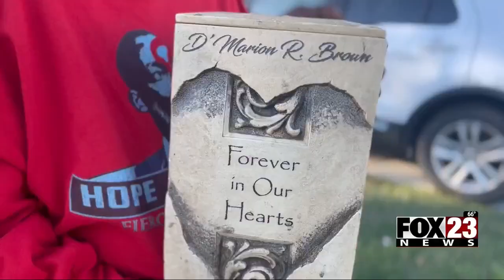Video: Family still seeks answers in 2022 Tulsa murder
A family is still seeking answers about who killed their son, the victim of a 2022 Tulsa murder.